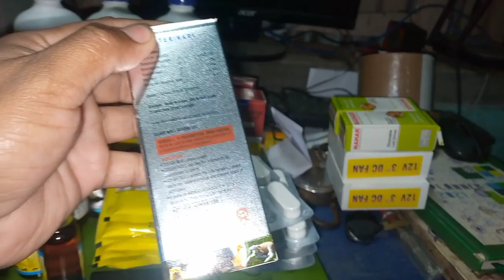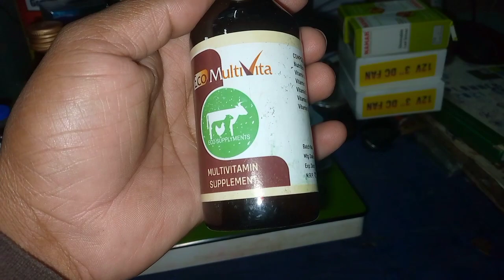Bimar murgi ke medicine | मुर्गी के दबाई कहा मिलेगा | lixen powder, vimral, livar tonic, antibiotics